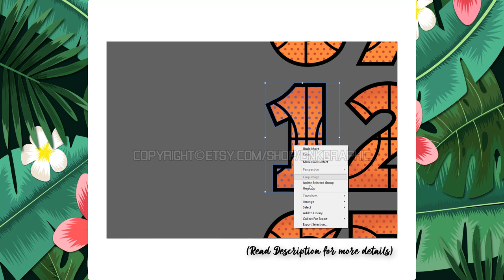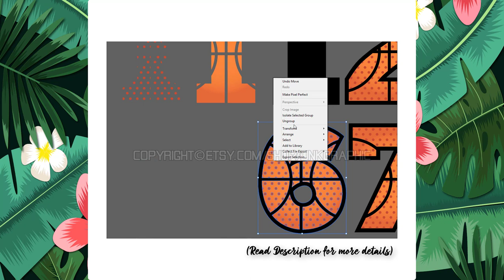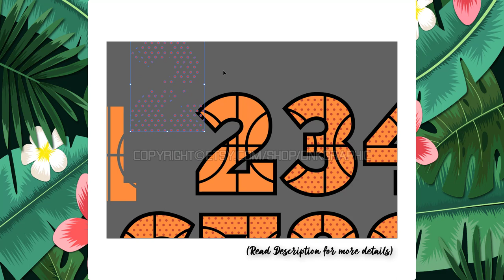Basketball Team Ball Numbers 0-9 Birthday SVG Vector Cricut Cut File Clipart Png Eps Dxf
This Basketball Team Ball Numbers 0-9 Birthday SVG Sticker Decal Silhouette Cameo Cricut Cut File Dxf PNG can be resizing, coloring and modifying with the appropriate software very easily.

Easily create your own bunting or banner for any event or celebration. Either print and cut the outlined files or simply use in your cutting machine. Watermarks will be removed upon purchase :)

You will get Zip files including the following file formats:
- SVG
- DXF
- EPS
- PDF
- PNG Transparent (300 dpi.)
- Ai

Get this Basketball Team Ball Numbers 0-9 Birthday SVG Sticker Decal Silhouette Cameo Cricut Cut File Dxf PNG in here :

- Corel Draw
- Inkscape